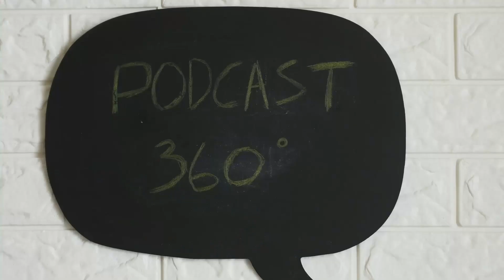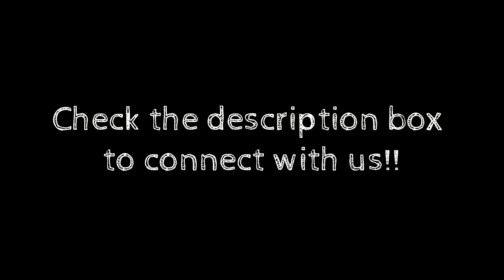Episode 2 “Arti dari Masalah” | Podcast ASAHDIRI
Hi Teman ASAHDIRI!

Buat kamu yang sering minder dan pengen tambah percaya diri, kita punya kelas khusus buat kamu!
Check disini ya Halo teman-teman, ada satu kalimat yang menyebutkan bahwa hidup ini tidak bisa lepas dari yang namanya masalah. Tapi apakah masalah itu memang ada dan nyata?
Di episode kali ini kita mencoba untuk mendiskusikan itu. Apa sih arti masalah dan kapan suatu situasi kita nyatakan sebagai masalah?
Apakah hal tersebut berkaitan dengan Ego, cara pandang kita, opini sosial?
Kita berdua mencoba mendiskusikan pertanyaan-pertanyaan di atas dan seperti biasa, kita juga senang untuk mendengar opini kalian mengenai tema ini.

“Semoga kita bisa sama-sama mencoba mengamati dari setiap sisi untuk lebih mengerti karena pandangan kita belum tentu realita yang ada”

  Podcast ASAHDIRI

Special thanks:
- Logo: Ayala Gracia